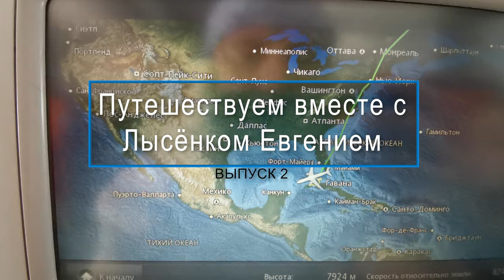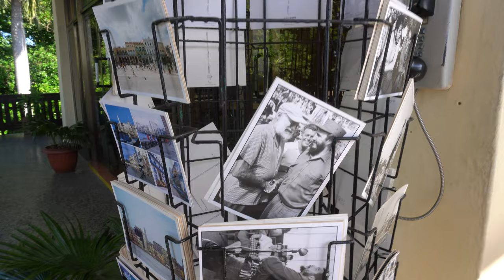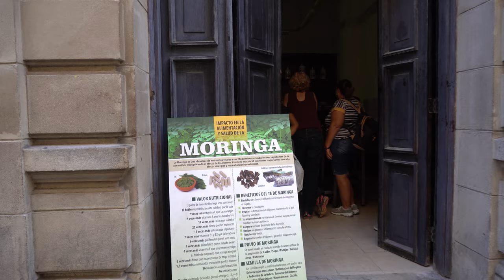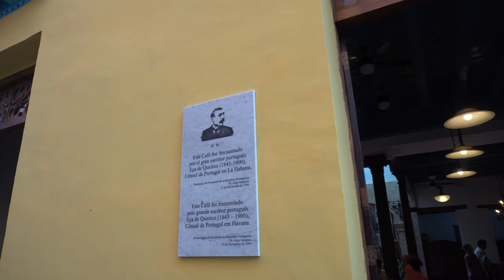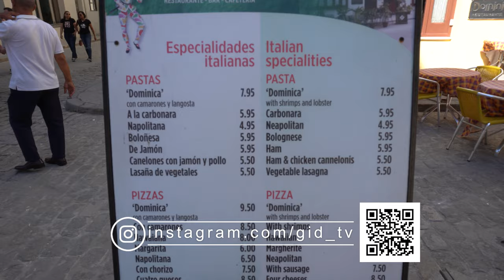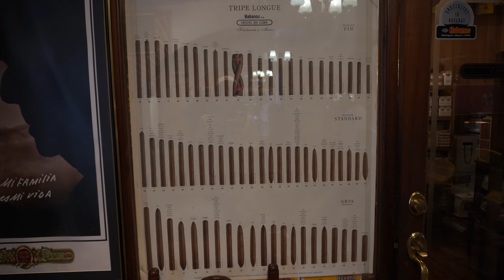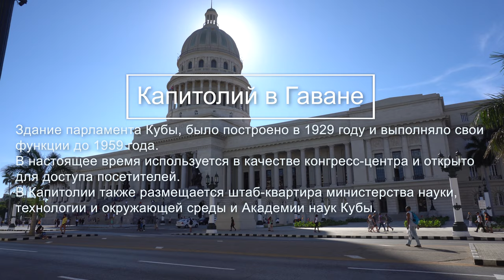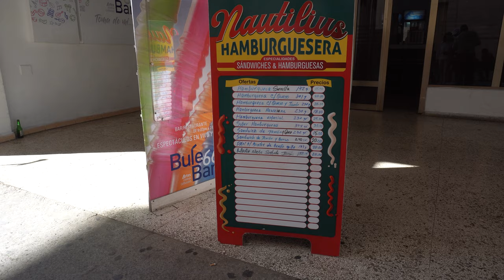Куба. Экскурсия Гавана все серии. 3 часть.